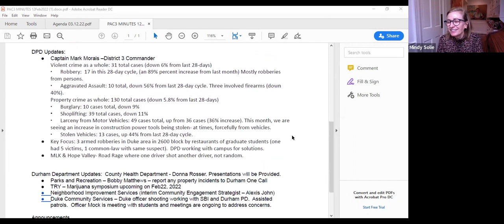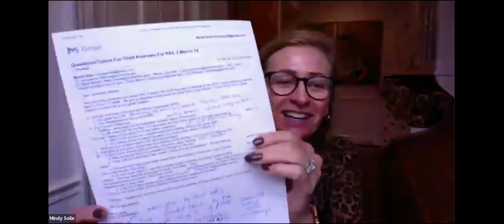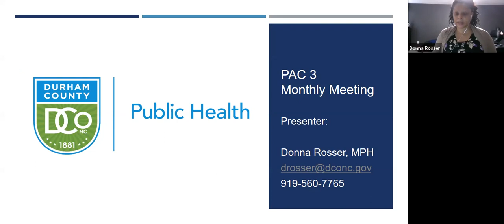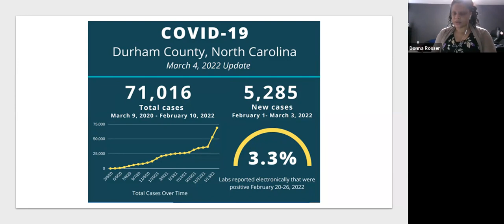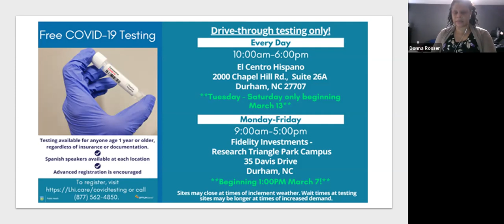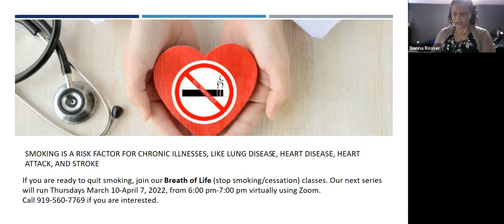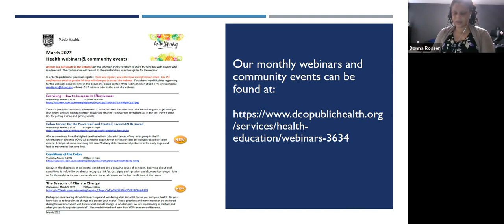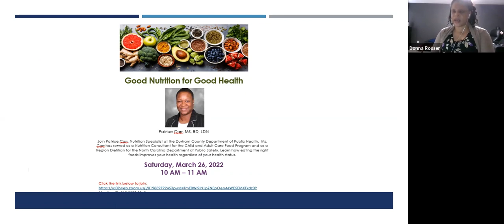PAC 3 Meeting (March 2022)